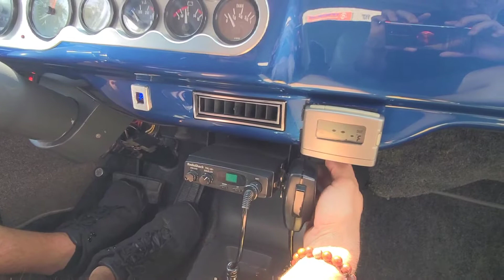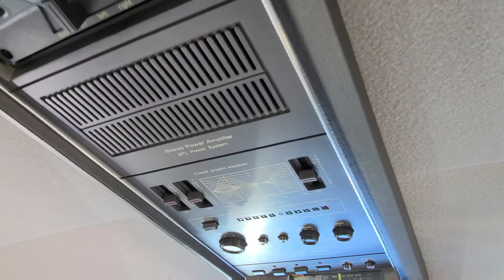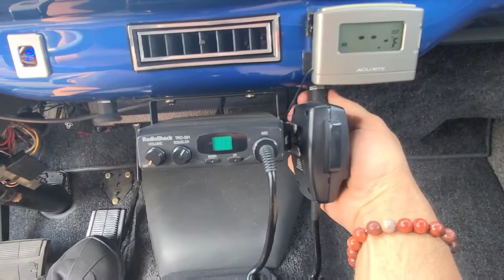Test Drive walk-around 1948 Chevrolet Fleetline 350 V8 SOLD Classic Car Addict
Classic Car Addict would like to introduce this distinctive all metal and totally custom 1948 Chevrolet Fleetline Custom Coupe that gives a super-sleek first impression from every angle! As you dig deeper, you’re going to love how the total package mixes vintage styling with proper small block power, TH350 transmission, custom interior, and so much more. The sweeping all metal fenders and sleek rounded silhouette of this Chevys sheet metal were made for this custom application of blue. It has a modern shine that highlights the vintage curves. We especially like the hand painted pinstripe (purple, white, and light blue) that really draw your eye to the sharply pointed grille. To add; you’ll love the details with the expertly shaved trim (including door handles,) frenched taillights, headlights, and license plate; power windows, sport mirrors, custom parking lights, custom one-off rockers, custom gas filler, and American Racing chrome 15x7 wheels. LED Dakota Digital alphanumeric gear shift indicator is another nice touch! And of course, before they did any of the other custom work, they chopped 3 inches out of the roof line that gives the ideal street machine profile.
The interior goes for a tasteful gray tweed and vinyl, but the blue carries onto the dash and the custom door panels just so you know this is a very uniform build. Part of this custom transformation was about making this classic quite a bit more comfortable. That’s why you have nice bolstering on the front bucket seats, and they individually adjust to your ideal setting. The back has a well-done bench and offers adult-sized legroom. Modern features like the Panasonic cockpit AM/FM/Cassette stereo, CB radio (not working), with cold air conditioning that will keep everyone happy and comfortable. Of course, we all know the driver is the “Legend”; that’s why you have upgrades like the custom steering wheel with Chevys Heartbeat logo, a tilt column, and a crisp set of upgraded VDO gauges.
The inner walls of the engine bay have a sleek and clean look that funnel your attention to the polished heart in the middle. More than just a great look, this is Chevy’s hardy 350 cubic-inch V8. It’s upgraded engine modifications are a bored .030 over forged pistons, Edelbrock Weber performer cam, intake and carburetor and a dual exhaust with a nice low rumble. This custom build was meant for the road with the front suspension upgraded to a Mustang II IFS and rear has a Nova with stock springs. There’s an aluminum radiator to help keep this motor running cool, and the 3-speed automatic transmission holds all the power. Plus, there’s power steering, front disc brakes, and a nice tread on the BF Goodrich tires 205/60R15 and 215/70R15. This is a true custom build that fits everything you could ever want.